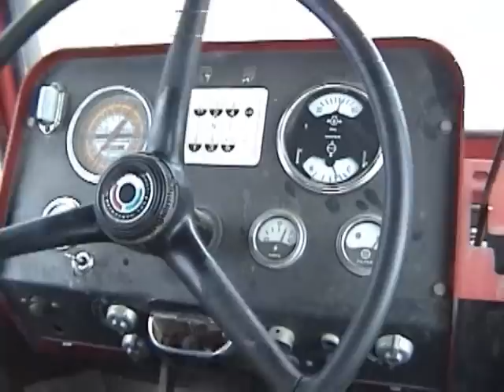International 4366 & International 4166 Chisel Plowing